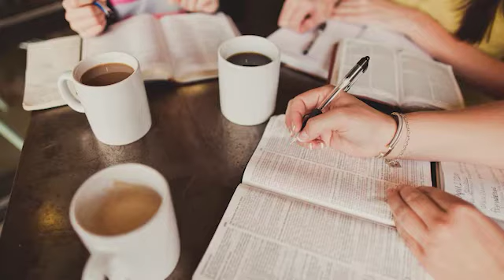We are Instrument of God